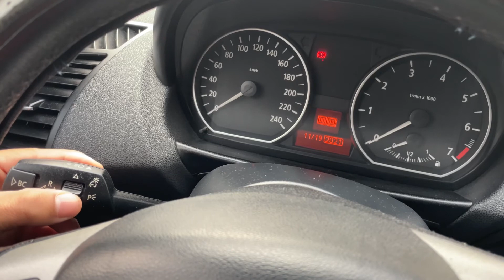Comment changer la date sur une BMW série 1.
Dans cette vidéo, je vous montre comment changer la date sur une BMW  série 1 e87 116i.